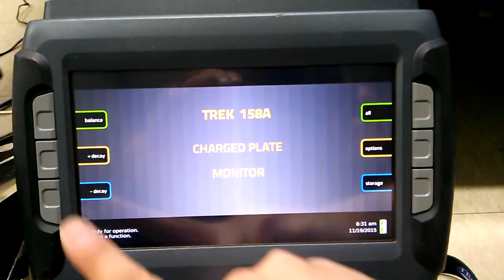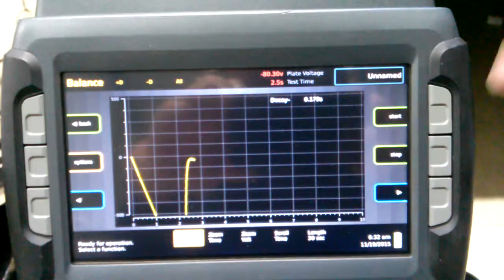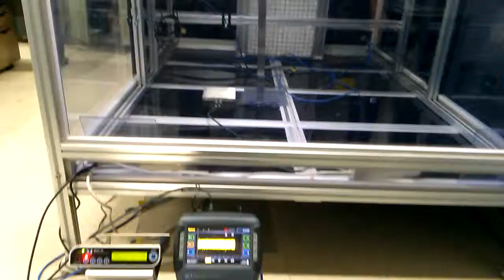MOXTEK / 10.5KV 500uA / Soft X ray / Tube on cable type / Height 250mm / Decay time test